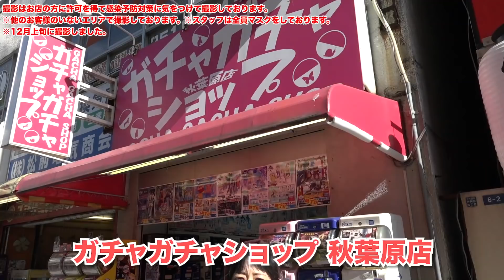妹からの手紙!?秋葉原のガチャショップで不思議なガチャガチャを発見！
⭐️毎週水曜日21時更新！⭐️

声優で漫画家の徳井青空です！
いろんなことに興味があるので全部チャレンジしていきたいです！∩(＾ω＾)∩

⭐️主な出演アニメ⭐️
●ラブライブ！(矢澤にこ役)
●探偵オペラミルキィホームズ(譲崎ネロ役)
●ご注文はうさぎですか？(マヤ役)
●キラッとプリ☆チャン(黒川すず役)

⭐️漫画⭐️
まけるな!!あくのぐんだん！(全２巻)

⭐️絵本⭐️
パンダの推しごと！

ぐーもる荘
[iOS]：APP Store